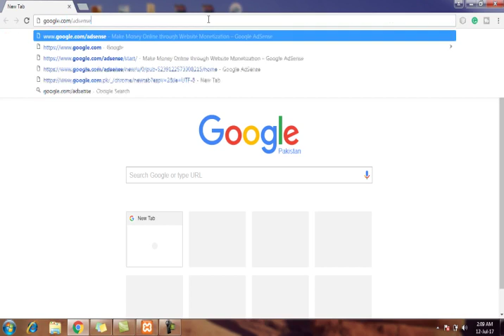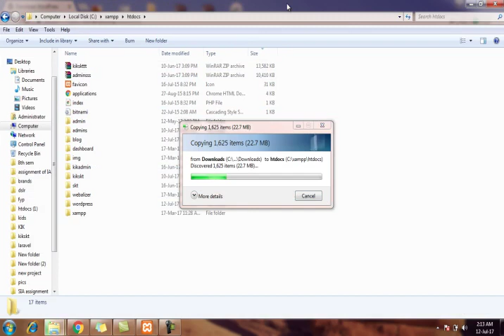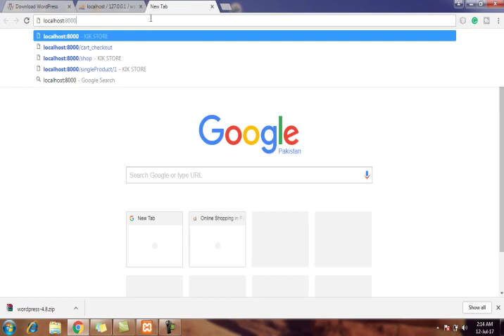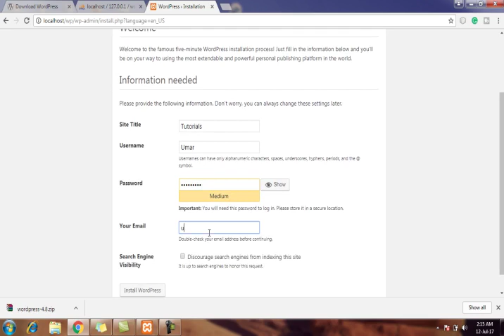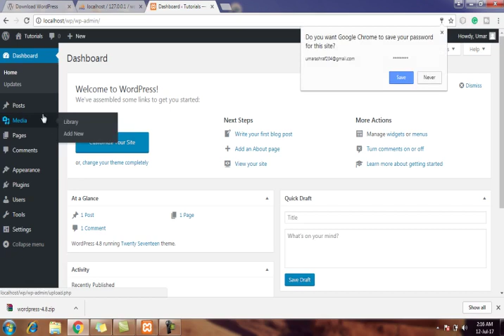How to install wordpress in localhost.(fixed)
In this short but step but step tutorial, you will learn how to install WordPress in localhost using xampp server.If you found this tutorial helpful then don't forget to share and like this video and also subscribe this channel.